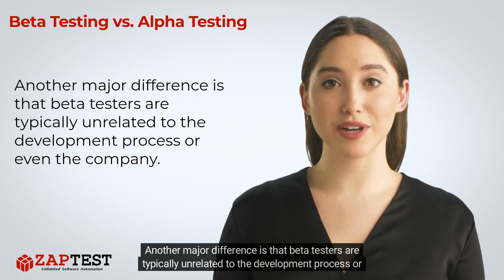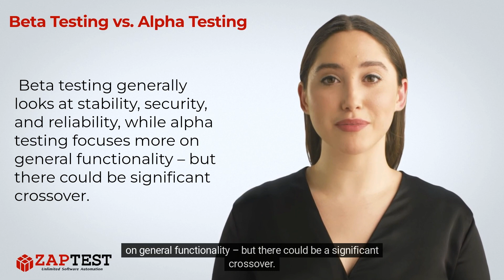Beta Testing vs Alpha Testing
✅ While these two processes are quite similar, it’s important that you know the differences between alpha and beta testing in software testing.